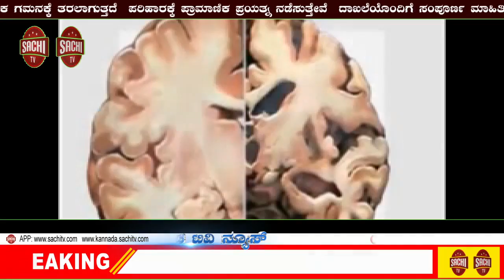ಈಕೆಯ ವಯಸ್ಸು 22, ವಾರ್ಷಿಕ ಸಂಬಳ 42.5 ಲಕ್ಷ ರೂಪಾಯಿ: ಚಿಕ್ಕ ವಯಸ್ಸಿನಲ್ಲೇ ಸಿಕ್ಕಿದೆ ಯಶಸ್ಸು | sachi tv